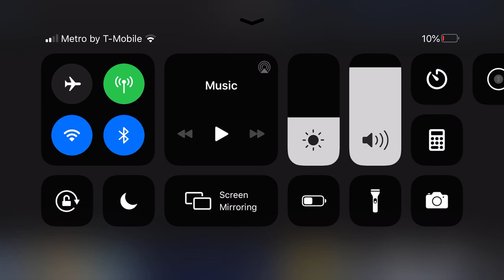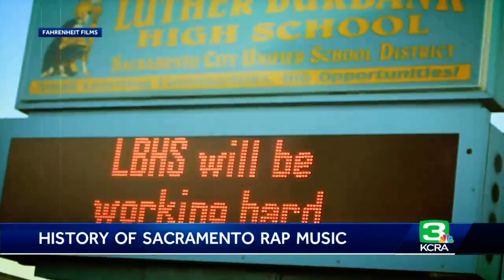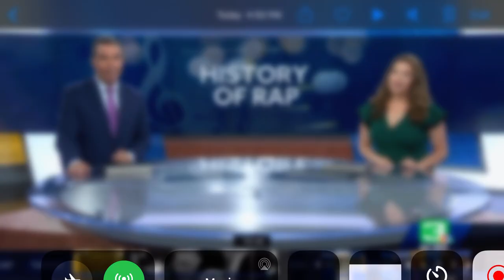First Degree The D.E. Talks Sacramento Rap History On NBC News With Edie Lambert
Learn yo history! KCRAs Edie Lambert takes a look into the Sacramento Rap documentary. Episode 1 on Youtube now, heres the link!